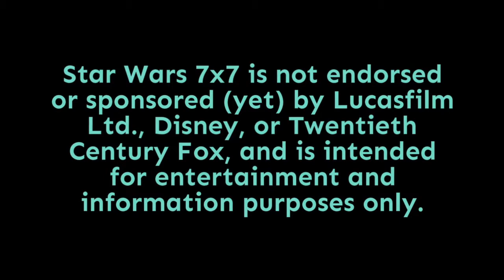Episode 1,517: L3-37 and the Three Brains of the Millennium Falcon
Fun Fact: The Millennium Falcon's main computer is composed of three different droid brains! We know that L3-37 is one of them, thanks to Solo: A Star Wars Story. And thanks to a new excerpt from the "Expanded Edition" novelization, we know much more. Punch it!

The podcast version of the show has additional content! or search "Star Wars 7x7" on your favorite podcast app.

I’m listener and viewer supported - to learn more about Patrons of the show, go